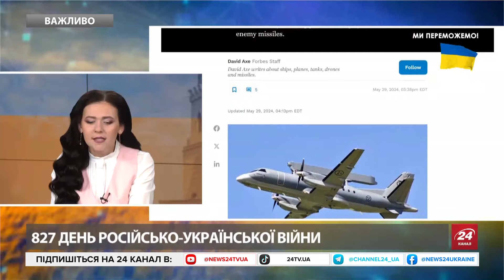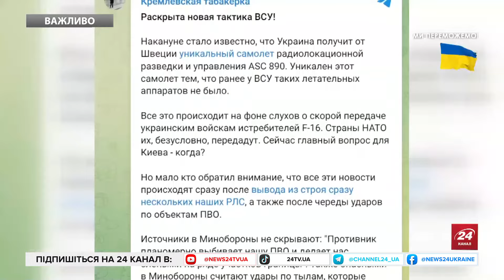КРУТІШИЙ за російський А-50. Ці літаки будуть "ОЧИМА" американських F-16. Хто ПЕРЕДАСТЬ Україні?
Україна отримає літак ASC 890, а Росія полюватиме на нього з першого ж дня, пише видання Forbes. Літаки ДРЛВ є дуже вразливими, і свідченням цього є знищення подібних російських бортів Україною. Як зазначає Forbes, ці літаки мають систему передачі даних Link 16. Вона дозволяє їм безпечно обмінюватися даними з винищувачами F-16, які незабаром має отримати Україна. Проте літак ДРЛВ шведського виробництва може бути ще більш вразливий, ніж А-50, наголошує видання.